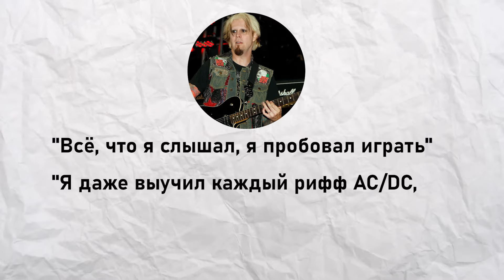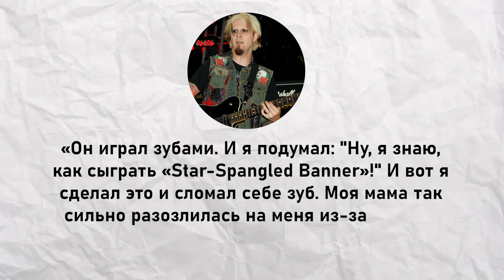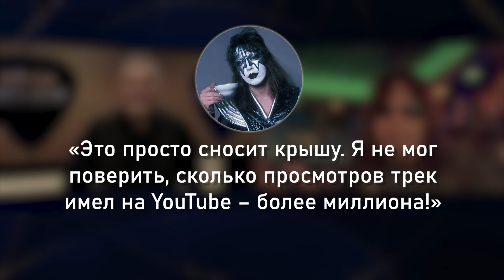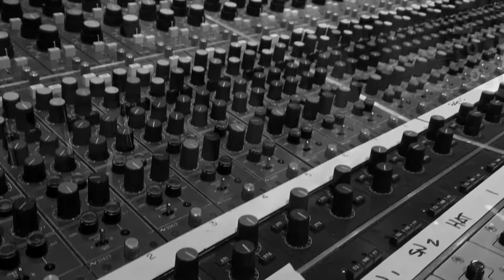Рок-Новости #1 | Гитарист KISS в Тик-Ток и сломанные зубы Jonh 5 | SKIFMUSIC.RU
Гитарист KISS Эйс Фрейли в Тик-Ток и сломанные зубы Jonh 5. Рассказываем актуальные новости с Рок-н-Ролл сцены.

00:00 Приветствие
00:08 John 5 однажды сломал зуб, пытаясь играть, как Джими Хендрикс.
01:15 Эйс Фрейли использует социальные сети для продвижения своего нового альбома "10 000 Volts", но признает, что до недавнего времени «никогда не знал, что такое TikTok».
02:52 Бывший гитарист Motley Crüe Мик Марс впервые использовал семиструнную гитару на своем новом сольном альбоме.
04:37 Заключение

SKIFMUSIC.RU - это живые музыкальные шоурумы в центре Москвы, Санкт-Петербурга и Самары, Казани, Магнитогорска, Томска и других городов, а также более 110.000 товаров на сайте. Мы собрали огромную коллекцию крутых гитар: начиная от редких винтажных экземпляров из США и Европы, заканчивая новыми крутыми инструментами!
Каждый шоурум оборудован гитарной мастерской с профессиональным мастером: на все инструменты действует пожизненная гарантия, а доставка осуществляется в любую точку мира!